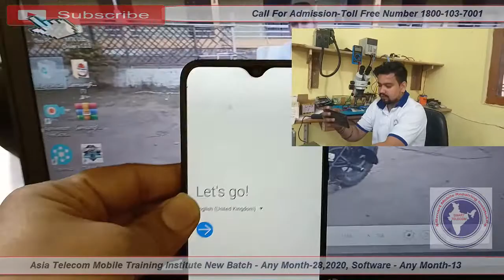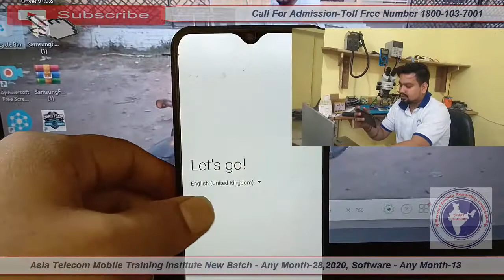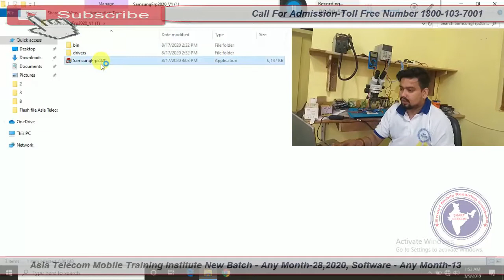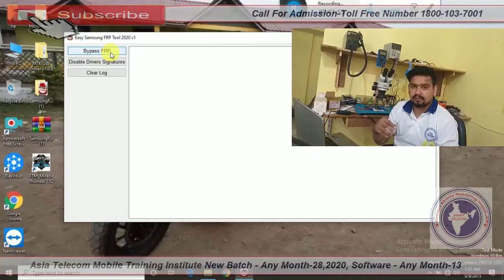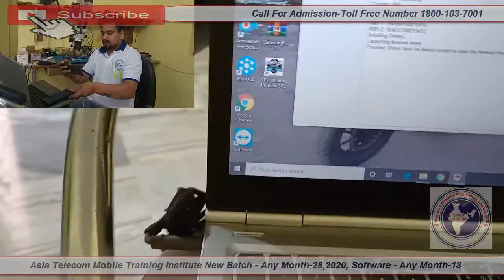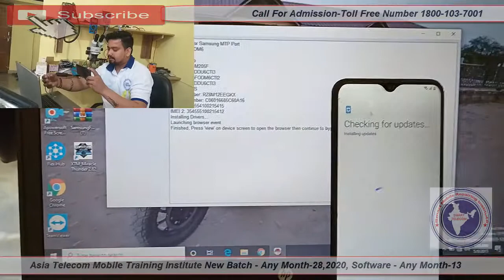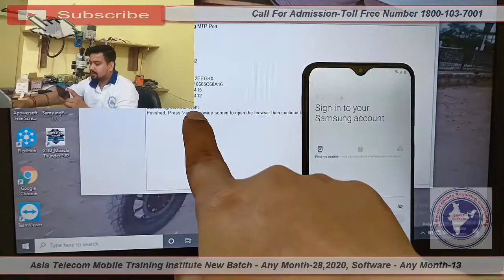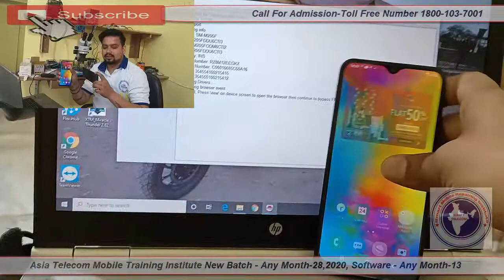Samsung Galaxy M20 FRP Bypass New Trick 💯% Work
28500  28 FEB 2020 Batch Date Open

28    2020  - Hardware & Software ( One Month ) 28500/-

13  2019 - Software ( 10 day only Full Software ) 15000/-

15/  5 Oct     - EMMC 10 Day 8 hour no copy pen Class For Professional Only Fees - 20000/-